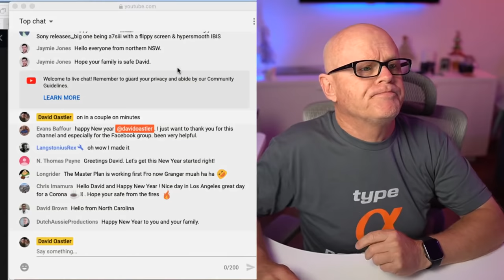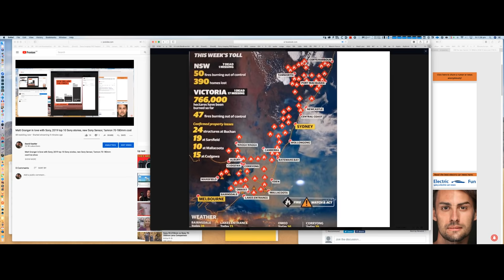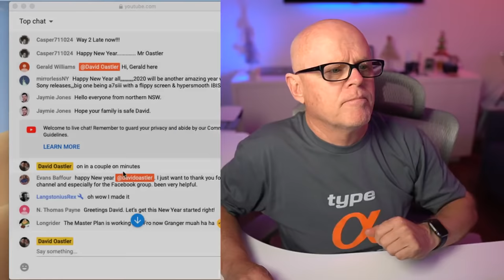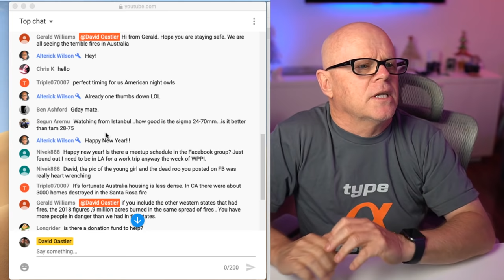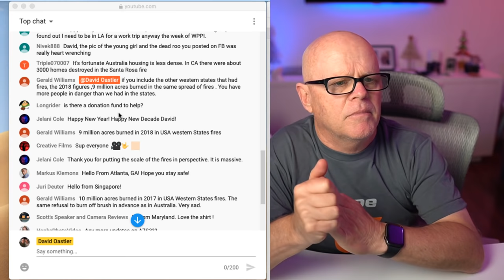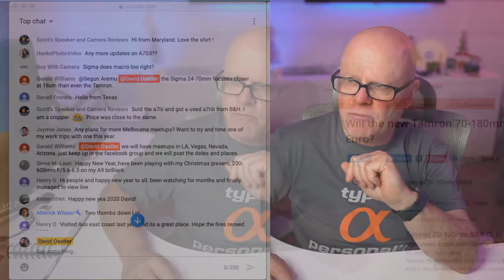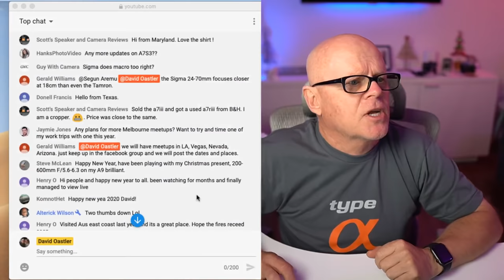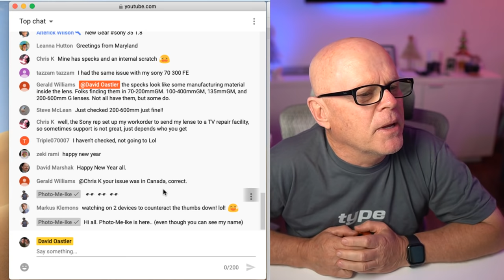Matt Granger in love with Sony, 2019top10 Sony stories, new Sony Sensor, Tamron 70-180mm cost part 1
Matt Granger in love with Sony, 2019 top 10 Sony stories, new Sony Sensor, Tamron 70-180mm cost live show

Timeline
pre-show
show start 24:40 go to part 2 video